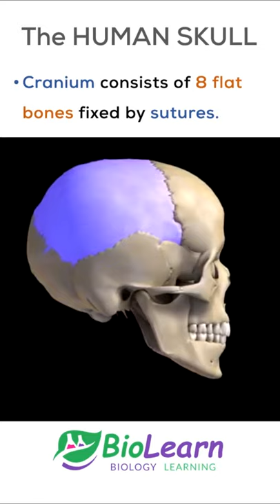HUMAN SKULL | Skull Anatomy | 1-minute Biology | Biolearn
Welcome to BioLearn - The educational channel focused on Biology learning!

This video gives an overview of the bones of the HUMAN SKULL which is an important part of Human Skeleton and Human Anatomy. This video is a video as a part of our 1-minute Biology video series.

The video addresses the following topics:
human skull
human skull anatomy
skull anatomy
human skeletal system
skull bones
bones of skull
short biology videos
anatomy and physiology
skull
skull bones anatomy
anatomy of the human skull
cranium
facial bones
occipital condyles of the skull
occipital condyle
bones of the brain
Bone's of brains

Video Content, Voiceover & Music developed by AKSHAY DAVE (AD Music)